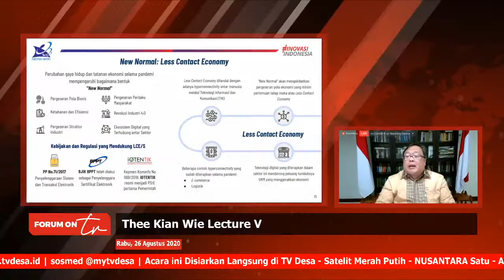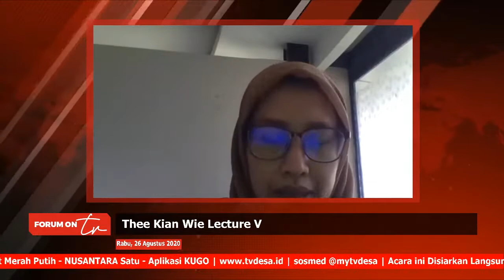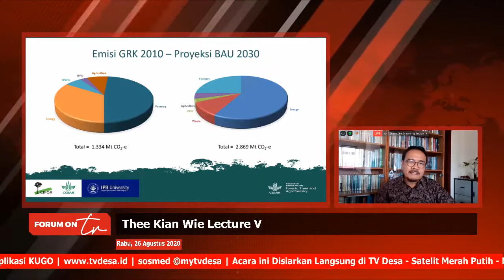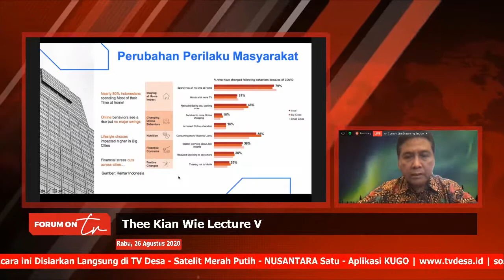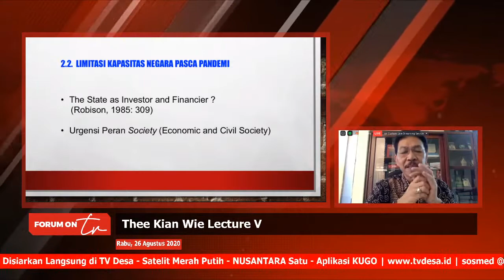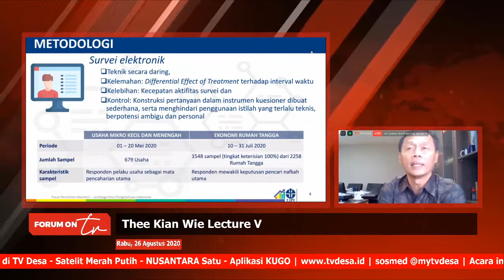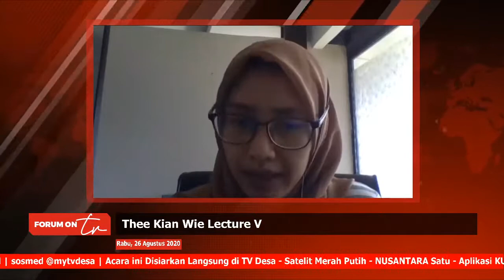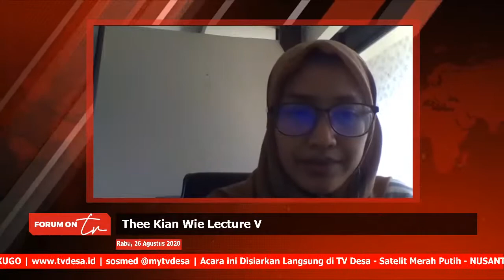Thee Kian Wie Lecture V